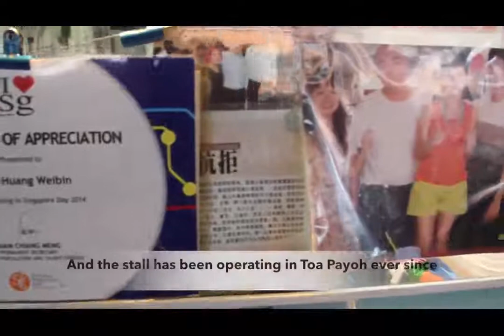COME DAILY FRIED HOKKIEN PRAWN MEE